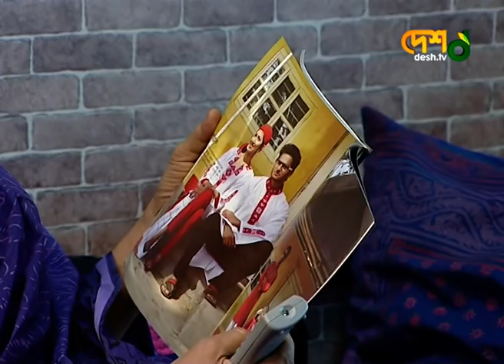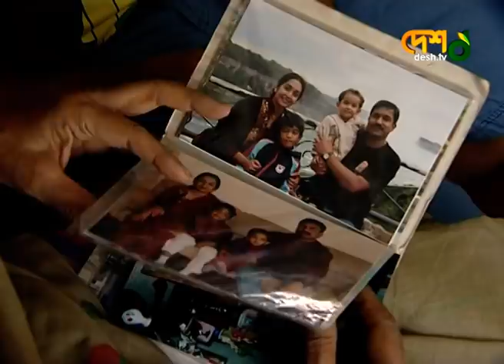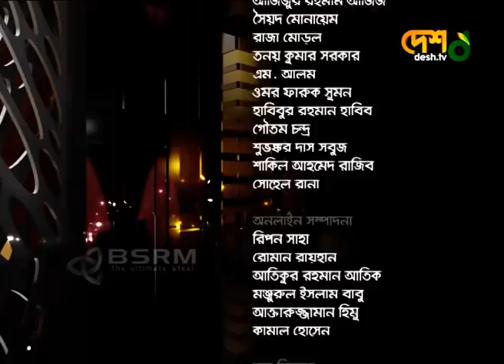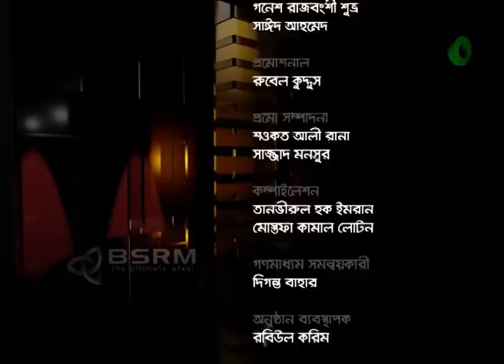Dilara Zaman | দিলারা জামান | Asaduzzaman Noor | আসাদুজ্জামান নূর। বেলা অবেলা সারাবেলা | DeshTv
»» Our Other Social Platforms:

 42, Shaheed Sangbadik Selina Parveen Sarak, Malibag 1217 Dhaka, Dhaka Division, Bangladesh

»» For Digital Advertising:
»» Cell: